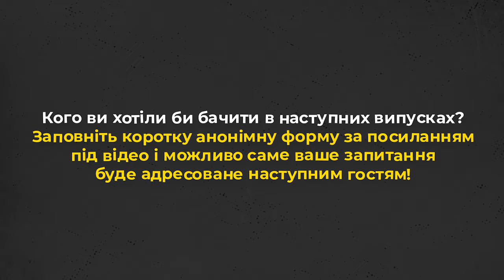Як стають ректорами? - 10 запитань ректору семінарії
Кого ви хотіли би бачити в наступних випусках?
Заповніть коротку анонімну форму за посиланням під відео і можливо саме ваше запитання буде адресоване наступним гостям!

Запрошуємо до перегляду 10 запитань до ректора семінарії
Прийди й подивися це відео: про Церкву з перших вуст:
- Як стають ректорами?
- Чи можуть вчитися одружені?
- Де семінаристи знайомляться з дівчатами?
- Чи варто закінчувати семінарію, якщо не хочеш святитися?

Про це та інше дізнаєтеся у проєкті Живого Телебачення від о. Ігоря Бойка, ректора Львівської Духовної Семінарії Святого Духа.

Редактор: Володимир Литвинчук
Оператор: Іван Довганик
Режисер монтажу: Дмитро Тарадайка
Продюсер: Марія Довганик

Поширюйте відео!

Україна молиться!